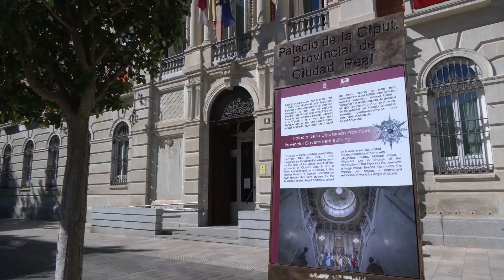130 Aniversario Diputación Ciudad Real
El Palacio de la Diputación de Ciudad Real está de Aniversario. Desde el edificio de arquitectura civil más monumental de Ciudad Real, asistimos a los municipios y nos centramos en el impulso económico y territorial a la provincia. Ayudamos a quienes lo necesitan, también promovemos nuestra identidad y las tradiciones, la cultura y el turismo. 130 años de trabajo por nuestra tierra y su gente.  Diputación de Ciudad Real